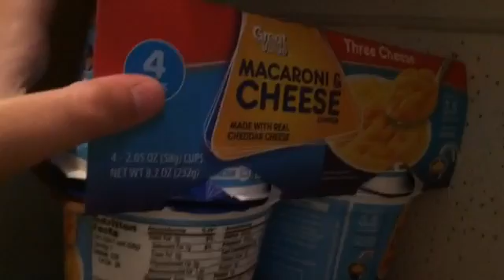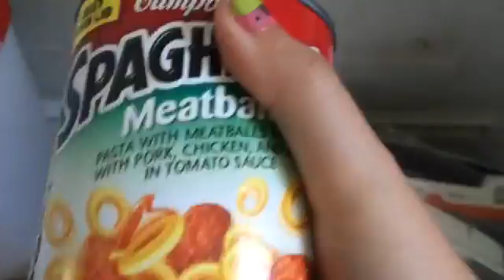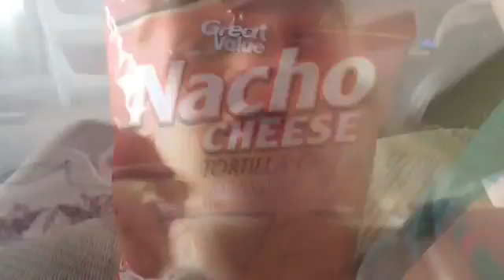Watermelon Nails | Vlog